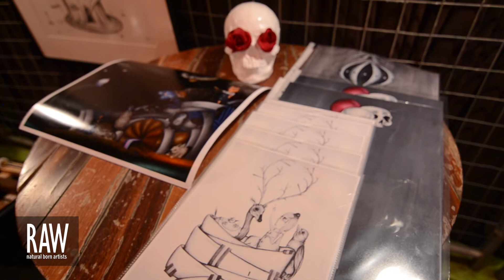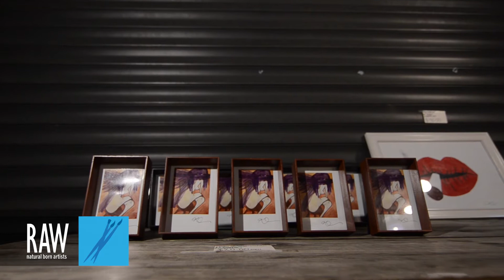KAREN CHAPPELOW at RAW Perth presents REVOLUTION 02 05 2014